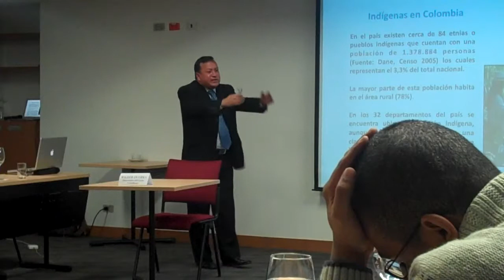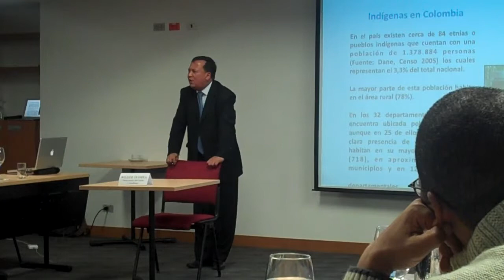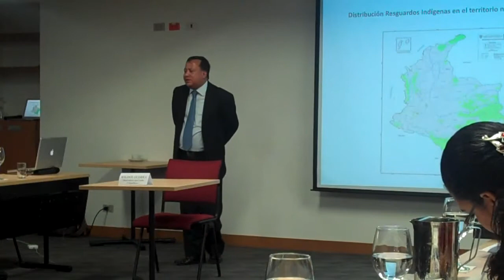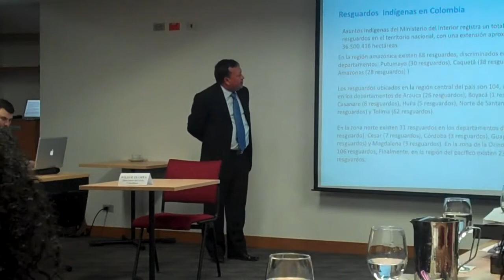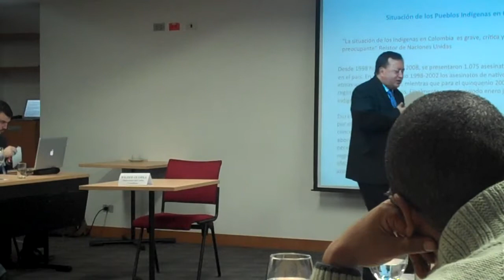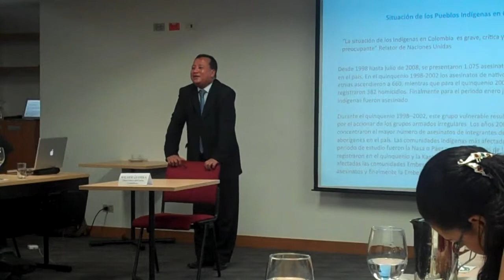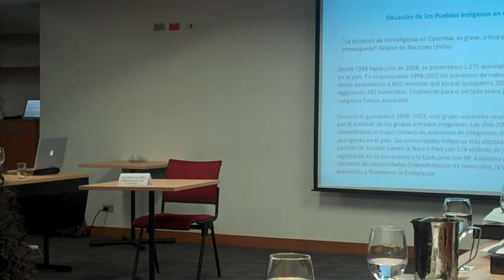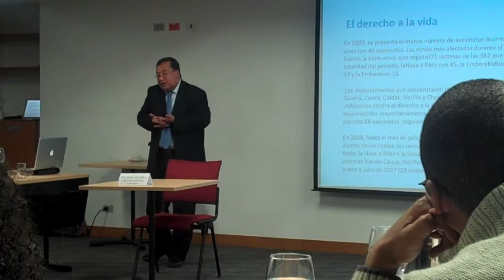Weildler Guerra @ Seminar for Afro-Colombian and Indigenous Fulbright Scholars (2 of 4)